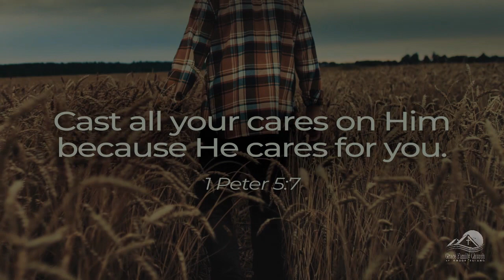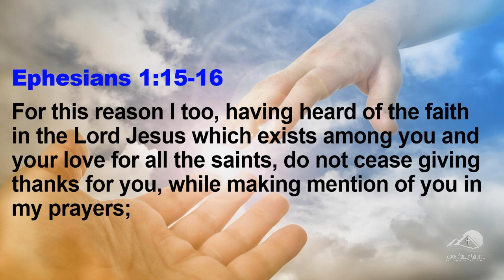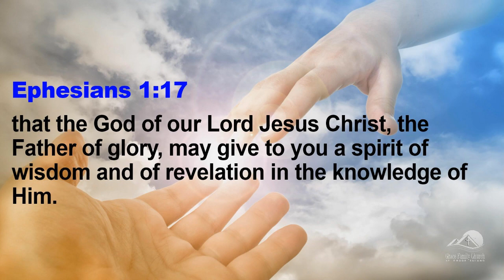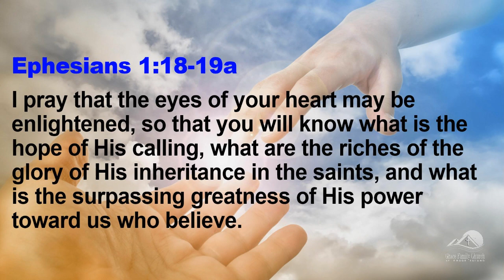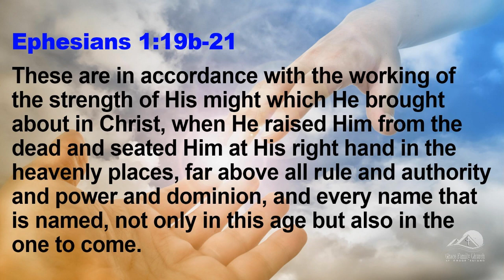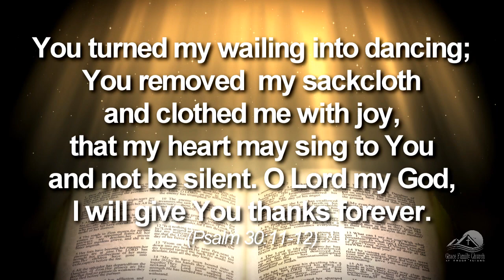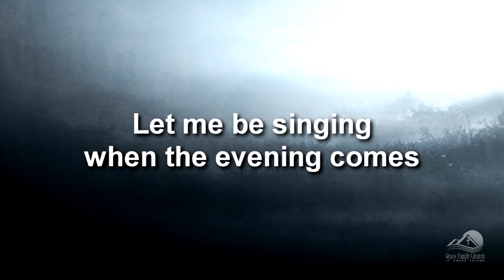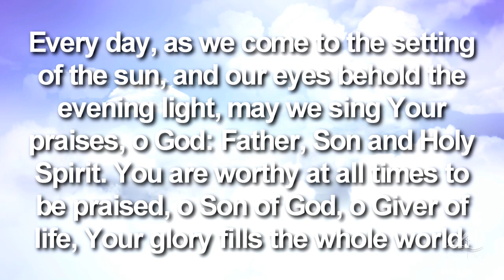To Know the Hope of His Calling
We live in a very difficult moment, with much pain and grief. At times it seems as if darkness might prevail, but it cannot! It will not! Writing to the church in Ephesus Paul was familiar with hard times. Yet, he addressed what was most important: our communion with Christ, and the hope of His calling. An encouraging message for everyone.